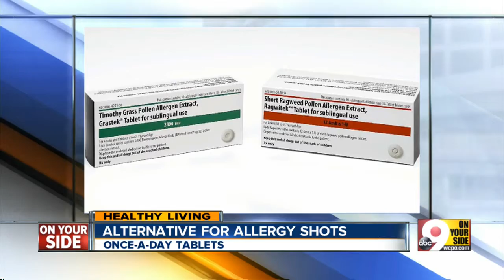Alternative for allergy shots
Pills can be taken once a day.